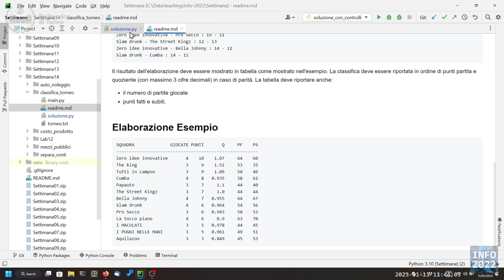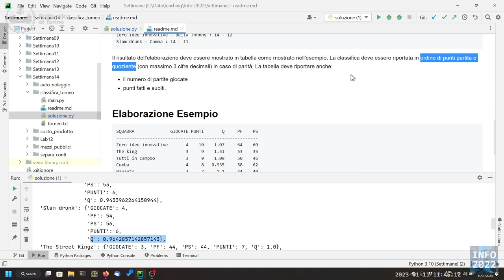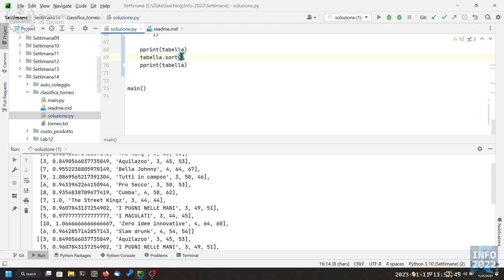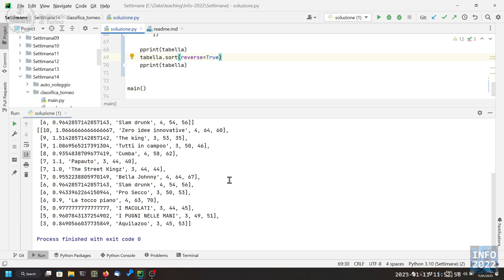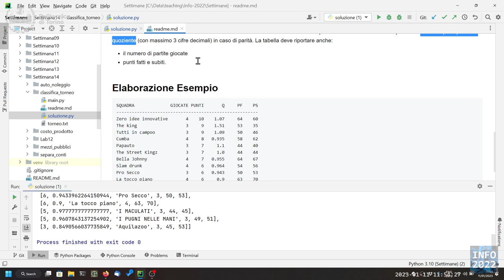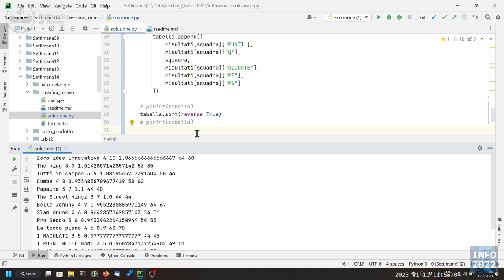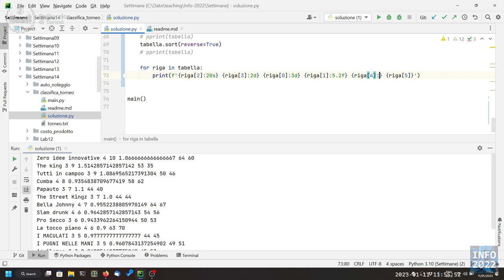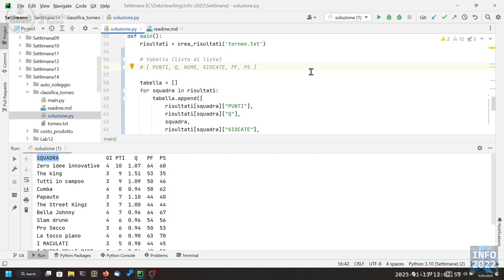Informatica2022-L40a: Esercizio d'esame (Classifica Torneo) - seconda parte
Lezione 40/a (11/01/2023): Esercizio d'esame (Classifica Torneo) - seconda parte.